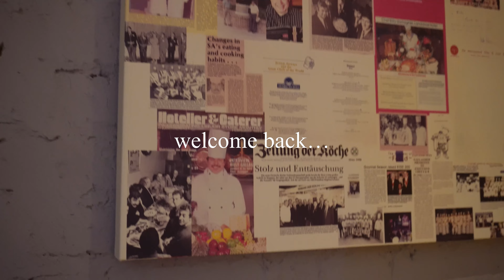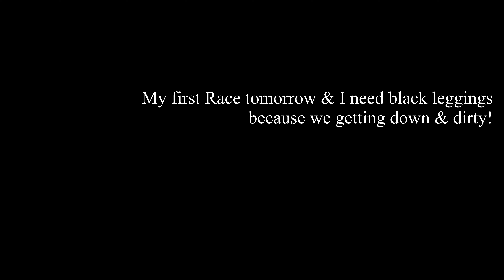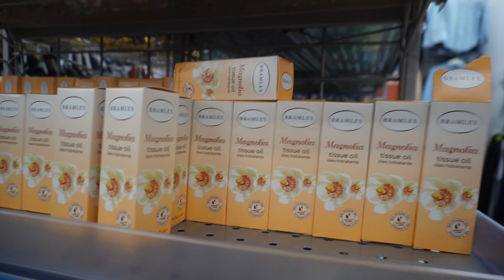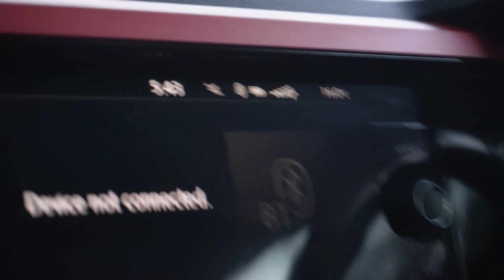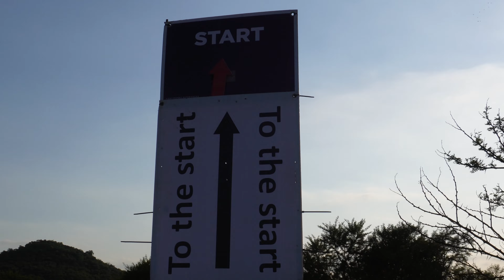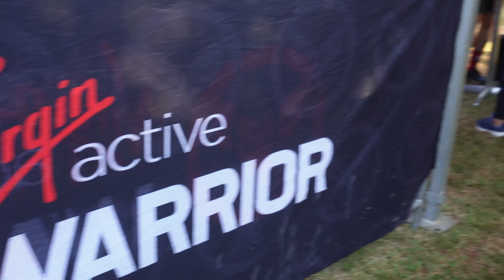WEEKEND VLOG: Warrior Race Adventures, Shopping & Sunday Sundowner | SA YouTuber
Hey fam! Welcome back to another Epic Episode of Fitness & Fun! We starting off the week with Sunday sundowner with our friends and end end it all with a sore Sunday afternoon, lol! Find out more by watching till the end ! Had mad fun in Pretoria at the Warrior Race, my first time. 🤍